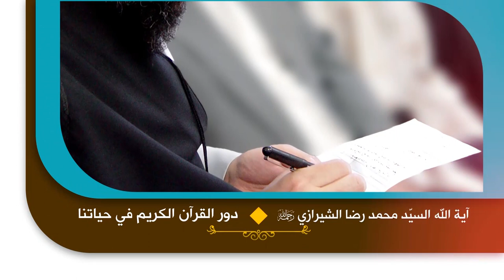روائع القصص - دور القرآن الكريم في حياتنا - آية الله الفقيه السيد محمد رضا الشيرازي رحمه الله